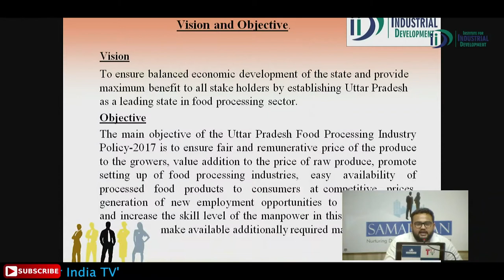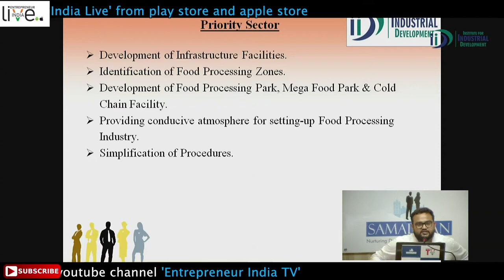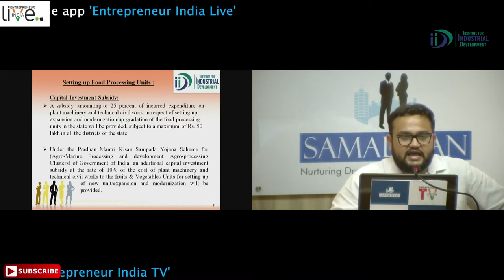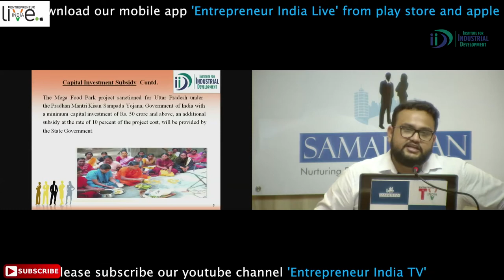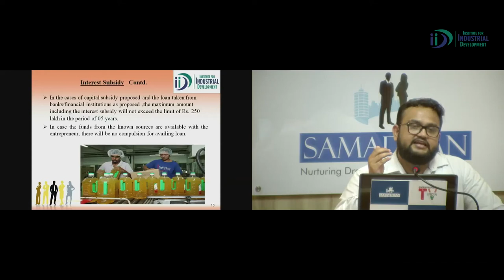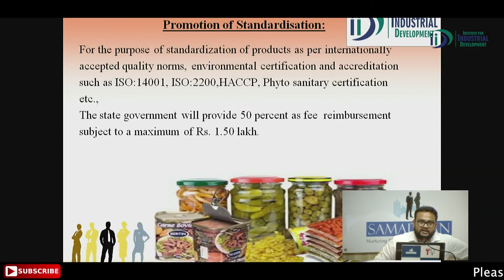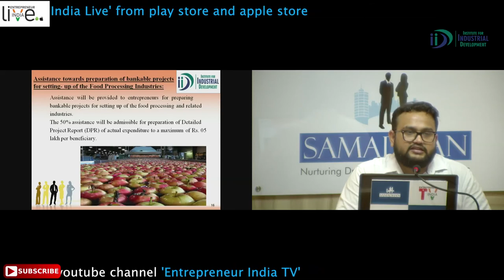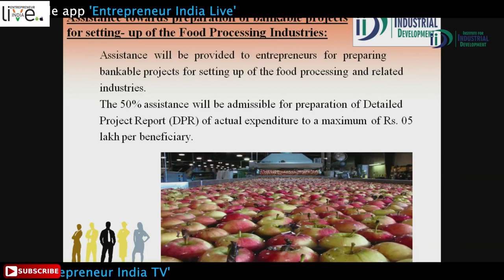Food Processing Industry Policy U.P.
The main objective of the Uttar Pradesh Food Processing Industry Policy-2017 is to ensure fair and remunerative price of the produce to the growers, value addition to the price of raw produce, promote setting up of food processing industries,  easy  availability  of  processed  food  products  to  consumers  at competitive  prices,  generation  of  new  employment  opportunities  to  build capacities and increase the skill level of the manpower in this sector and also   make available additionally required manpower.